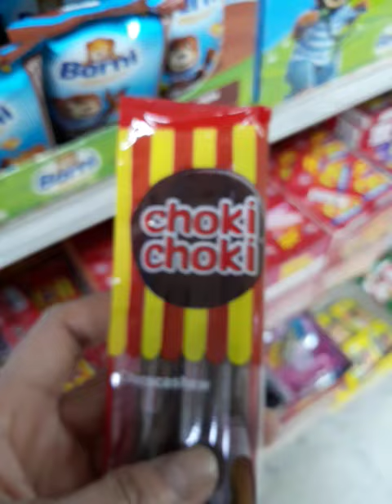choki choki stick